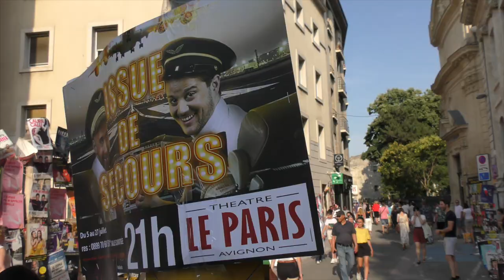AVIGNON OFF 2019 : Bérengère JULLIAN & Pierre MER (Passagers)